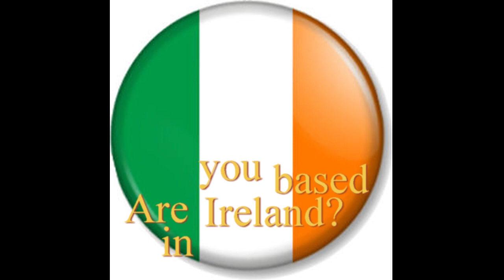Ireland - Arcadia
Would you like to save money?

Made up of eight of the high street’s best-loved fashion brands Arcadia employs 19,000 people across the world. With over a century of fashion under our belts, we’re looking to the future with confidence.